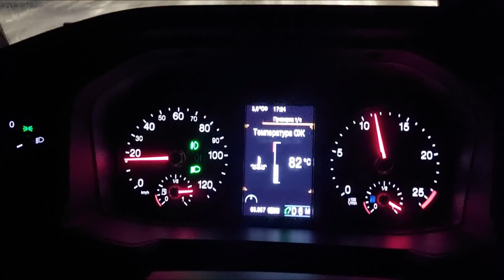ИШИМБАЕВО - СИМ, ЗАМЕТАЕТ СНЕГОМ